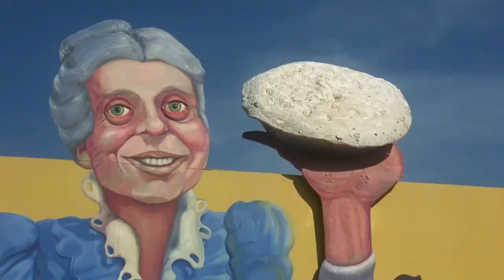The Muppet Movie Score - Bear Left, Right Frog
I was able to extract this from the 5.1 audio and did some tweaking to make it listenable.